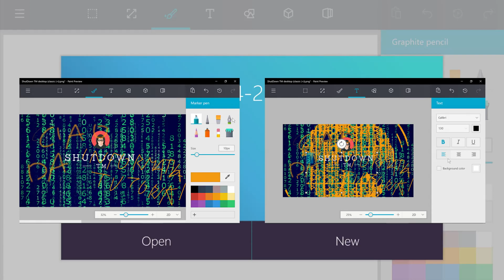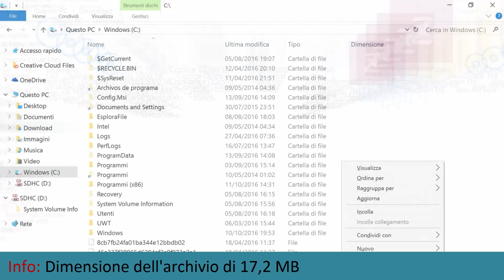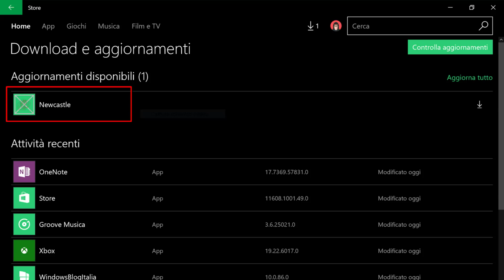Anteprima e download di Paint 3D per Windows 10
*COMPENDIO*
Nelle scorse ore sono trapelati i primi video promozionali della nuova applicazione di disegno di Microsoft. Con questo appuntamento vi do l'opportunità di provarla in anteprima.
Prima di tutto, cos'è Paint? È uno degli storici programmi preinstallati in Windows, permette di disegnare, colorare e apportare piccoli ritocchi alle immagini. L'azienda di Redmond, dopo tanti anni, ha voluto aggiornarla con numerose novità fra cui il supporto all'interazione col touch.
Pur trattandosi di un'applicazione ancora in fase di sviluppo, è molto stabile, ha una nuova interfaccia in linea con lo stile di Windows 10, è ottimizzata per i dispositivi mobili come smartphone e tablet e possiede molte più funzioni rispetto a quella attualmente preinstallata nel sistema operativo.

Aggiornamento del 26/10/2016.